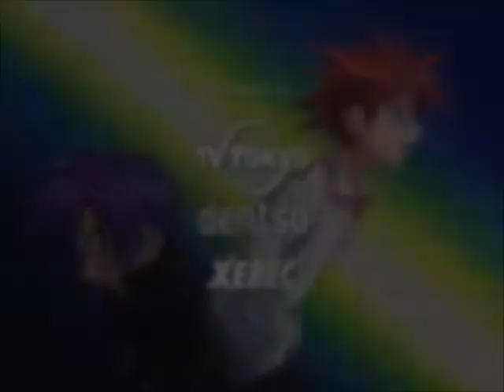DN Angel Opening and DN angel Trailer MTV video merge (Full song)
This video is experimental, merged just for fun XD
PS: I hope I won't gain any issue from here this time @_@